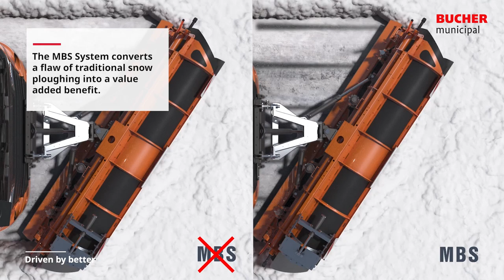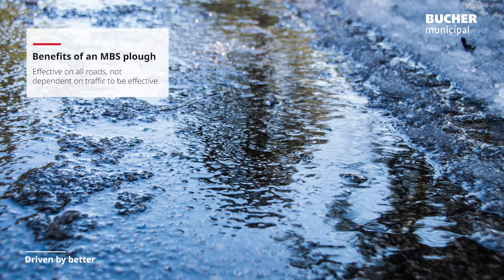Bucher MBS, innovative brine injection technology via snow plough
❄️ 𝐌𝐁𝐒 𝐭𝐞𝐜𝐡𝐧𝐨𝐥𝐨𝐠𝐲 𝐢𝐧𝐧𝐨𝐯𝐚𝐭𝐞𝐬 𝐬𝐧𝐨𝐰 𝐜𝐥𝐞𝐚𝐫𝐢𝐧𝐠.

MBS system patented by Bucher Municipal Italy, improves the performance of a classic snow plough by injecting saline solution directly onto the layer of snow remaining on the asphalt.

▫️ The first part of the scraping edge mechanically removes snow;
▫️ The central part of the scraping blade spreads the solution exclusively in the affected area, significantly reducing the consumption of de-icing material;
▫️ The final part of the scraping edge compresses it, accelerating the chemical fusion process.

MBS offers a better experience for snow removal services:

☑️ 𝐒𝐚𝐟𝐞𝐭𝐲
☑️ 𝐑𝐞𝐬𝐨𝐮𝐫𝐜𝐞 𝐞𝐟𝐟𝐢𝐜𝐢𝐞𝐧𝐜𝐲
☑️ 𝐕𝐞𝐫𝐬𝐚𝐭𝐢𝐥𝐢𝐭𝐲
☑️ 𝐒𝐮𝐬𝐭𝐚𝐢𝐧𝐚𝐛𝐢𝐥𝐢𝐭𝐲

❄️ 𝐋𝐚 𝐭𝐞𝐜𝐧𝐨𝐥𝐨𝐠𝐢𝐚 𝐌𝐁𝐒 𝐢𝐧𝐧𝐨𝐯𝐚 𝐥𝐨 𝐬𝐠𝐨𝐦𝐛𝐞𝐫𝐨 𝐧𝐞𝐯𝐞.

Il sistema intelligente MBS brevettato da Bucher Municipal migliora le performance del tradizionale spazzaneve, iniettando direttamente sullo strato di neve rimanente sull’asfalto una soluzione salina.

𝐂𝐨𝐦𝐞 𝐟𝐮𝐧𝐳𝐢𝐨𝐧𝐚?

▫️La prima parte del coltello rimuove meccanicamente la neve;
▫️La parte centrale del coltello sparge la soluzione salina esclusivamente nella zona interessata, riducendo sensibilmente il consumo di materiale antigelo;
▫️La parte finale del coltello la comprime accelerando il processo di fusione chimica.

MBS offre una migliore esperienza per i servizi di sgombero neve:

☑️ 𝐒𝐢𝐜𝐮𝐫𝐞𝐳𝐳𝐚
☑️ 𝐑𝐢𝐬𝐩𝐚𝐫𝐦𝐢𝐨 𝐝𝐢 𝐫𝐢𝐬𝐨𝐫𝐬𝐞
☑️ 𝐕𝐞𝐫𝐬𝐚𝐭𝐢𝐥𝐢𝐭𝐚̀
☑️ 𝐒𝐨𝐬𝐭𝐞𝐧𝐢𝐛𝐢𝐥𝐢𝐭𝐚̀